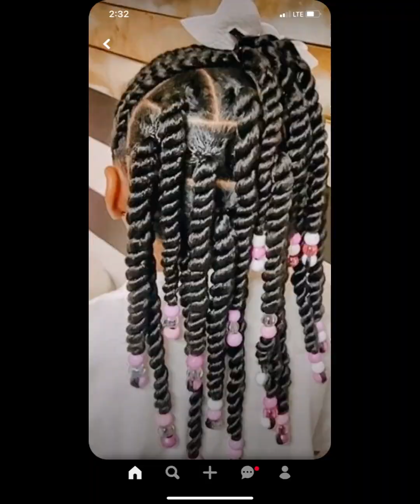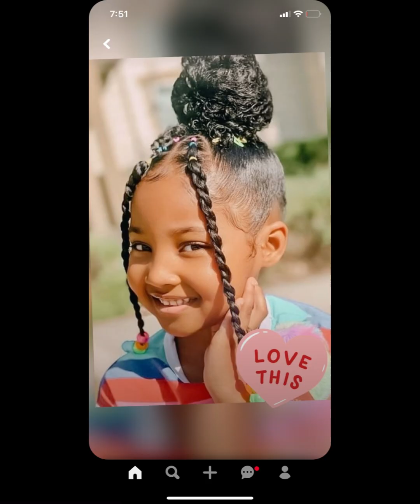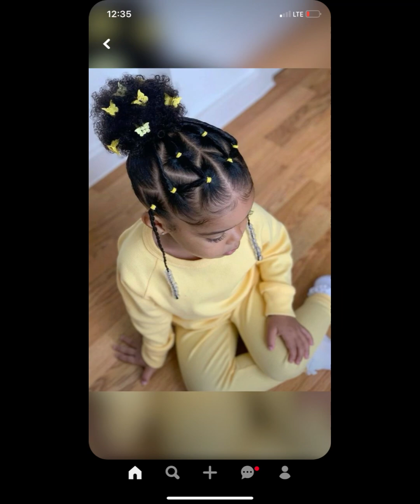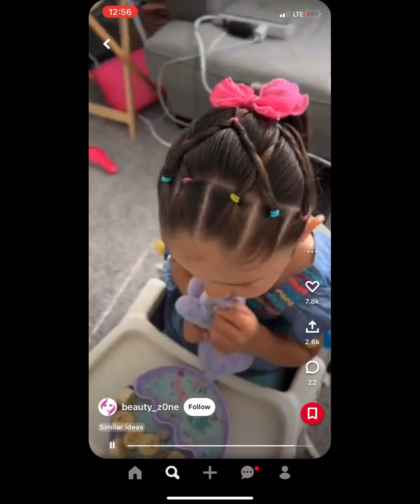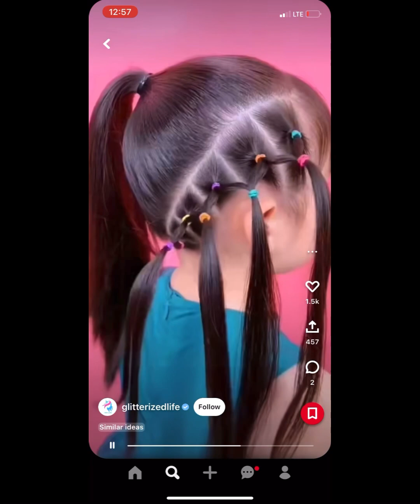Cute natural hairstyles for girls/ cute natural hairstyles for kids/ 2023 trending hairstyles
This hairstyles are gotten from Pinterest
This videos is in no way of stealing other peoples work
But appreciate such beautiful hairstyles

Thank u